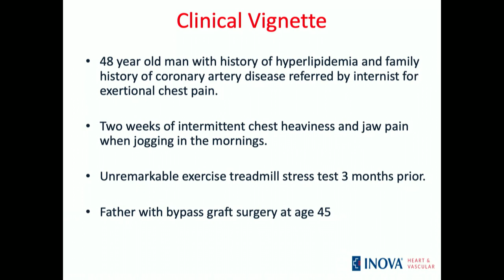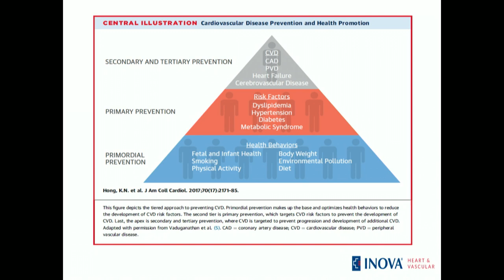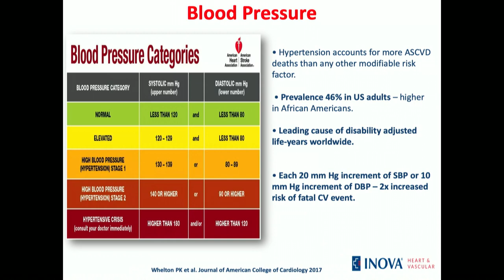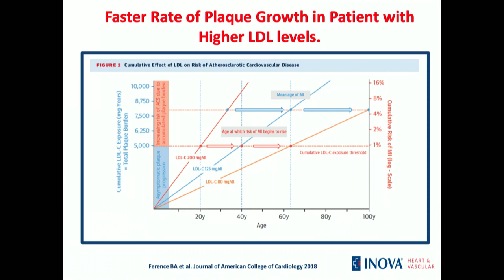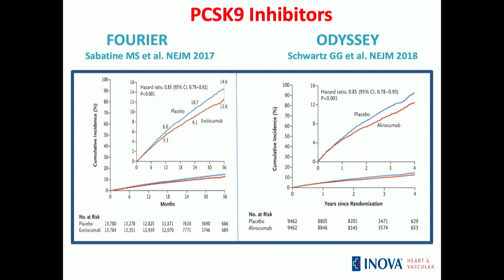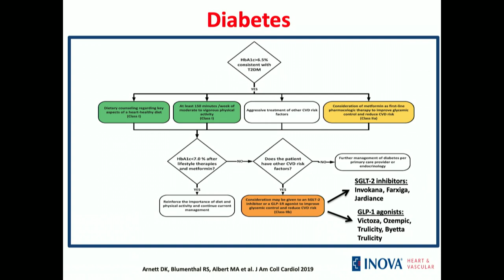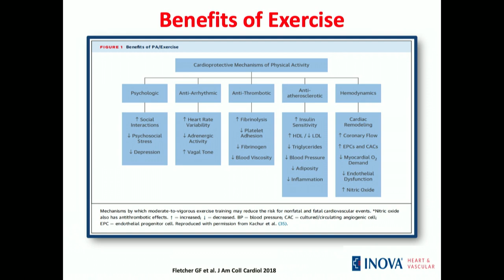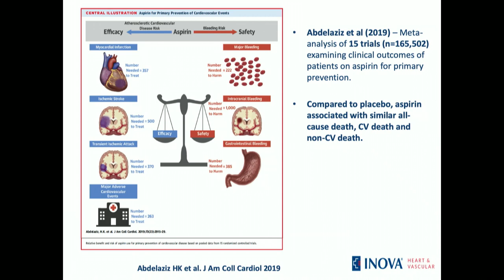Inova Health Talk: Living with Heart Disease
New guidelines on preventing heart disease and stroke released by The American College of Cardiology and the American Heart Association may have you wondering if you are on the right path to heart health. Watch Dr. Behnam Tehrani break down the new 2019 guidelines, and learn the facts on low-dose aspirin, cholesterol and the latest in treatment standards.

Behnam Tehrani, MD is a board-certified interventional cardiologist. He serves as the Medical Director of the Cardiac Catheterization Laboratories at Inova Heart and Vascular Institute (IHVI) and has a special interest in the management of complex coronary and peripheral vascular disease. Dr. Tehrani is part of IHVI’s Cardiogenic Shock Team, whose work attracted national attention for its exceptional improvement in survival rates when treating cardiogenic shock.